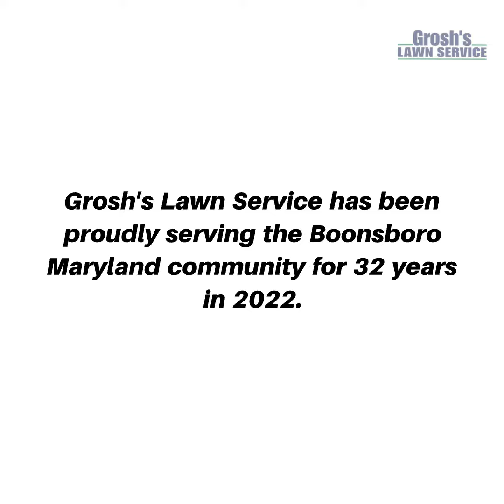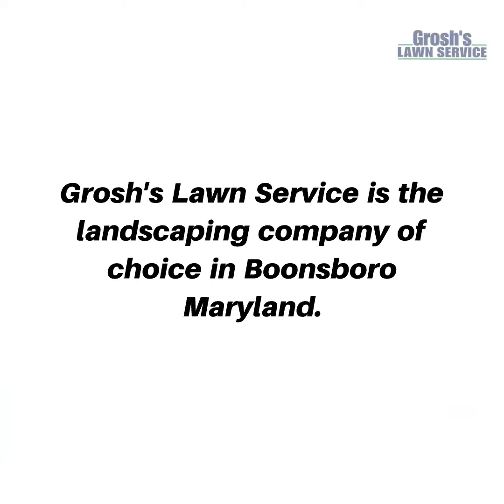Brush Cutting Boonsboro Maryland Video Landscape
Brush Cutting Boonsboro Maryland Landscaper Video

Grosh's Lawn Service Tip of the Week # 417 for April 10, 2022

Brush Cutting and Brush Removal

The wild trees, shrubs, weeds and poison ivy are now growing here in the Boonsboro Maryland area.

Now is the time to contact Karen and Tom Grosh of Grosh's Lawn Service to schedule your brush cutting and brush removal services.

Grosh's Lawn Service has been proudly serving the Boonsboro Maryland community for 32 years in 2022.

Grosh's Lawn Service is the landscaping company of choice in Boonsboro Maryland.